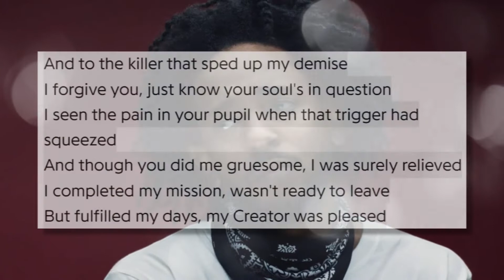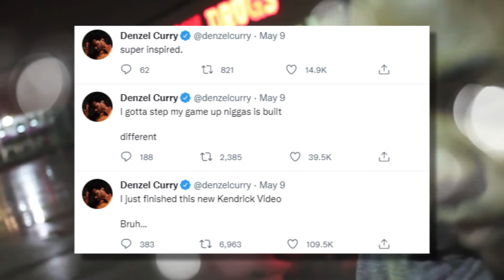Kendrick Lamar Set a New Level of Greatness | Upcoming Album "Mr. Morale & The Big Steppers"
What all hip-hop fans have been waiting for for years has finally happened. Kendrick Lamar has just released new music. It's the lead-single Heart Pt 5 from his upcoming album "Mr. Morale & The Big Steppers", which droppin' on Friday, 13. Kendrick Lamar hasn't dropped albums for 5 years and now he's about to do it and what can I say... Kendrick Lamar set a new level of greatness, we waited so long for a reason, it seems like in a couple days we'll get crazy project from one of the greatest artists / rappers of our generation. Because this single that he delivered, gives very high hopes and we gotta talk about that and let's make a review: The single turned out to be the fifth part of the series of tracks "The Heart" ( Kendrick Lamar — The Heart (Part 5) ) beloved by Kendrick's fans, Kendrick speaks on behalf of the new alter ego Oklam, telling about the negative imprint street culture has left on his life and the lives of other famous black personalities. And, of course, once again, we gotta give credit to Kendrick Lamar for his incredible writing. In this track, it's a very creative idea - just to enter into different perspectives and present your ideology, your vision through these perspectives... It's just amazing when at the end he rapping from Nipsey'sperspective spitting these hard, heart-touching bars... my reaction - shock, many people say Kendrick got them in tears. And not only the inner part, Kendrick's pen game, is good here, but this record also sounds just beautiful. This wonderful instrumental with a Marvin gaye sample - I want you. Visuals / music video is also an excellent addition to this composition - Kendrick rappin' against a red wall, occasionally transforming into other celebrities, including OJ Simpson, Kanye West, Jussie Smollett, Kobe Bryant, Will Smith and Nipsey Hussle. In this way, he reinforces the integrity of the concept, demonstrating the perspective of different personalities. All in all Kendrick did an excellent job. I can't even imagine what will be on the album, most likely it will be the best album of the year, maybe the best album of recent years, people are talking about 400k sales in the first week. But here we are not even talking about numbers, because this is no longer important, man, perhaps, we have a masterpiece on the way. And yes, Kendrick has once again proved that he is the kind of artist who can go ghost for mad years, come back and blow df out, and no matter how long he leaves, no matter what hiatus he takes, people will not forget about him. You saw what happened - as soon as he announced that he's releasing an album, everyone just got on their ears about this news, twitter covered in Kendrick. And now he drops this miracle and what can we see? All the rappers say that they are amazed with new Kendrick and he inspires and motivates them by setting such a high quality bar. Write in the comments what you expect from this album, I'm super excited, i think it will be something about good kid mad city, pimp a butterfly quality level, another classic from Kendrick Lamar in 2022. Thanks for watching, it was the all the time channel, you're welcome, here we discussing the music industry, news, events, my takes on different occasions, So, please subscribe, hit a bell, become a part of this channel, help this thang grow. And of course don't forget to smash the like-button.